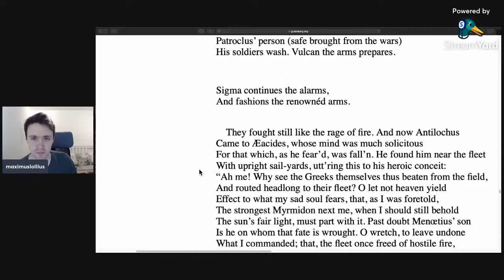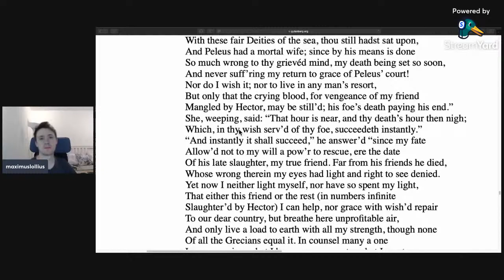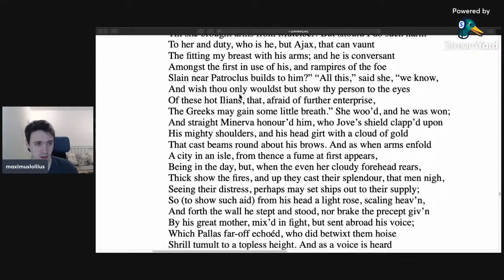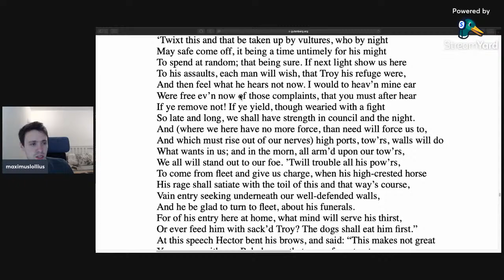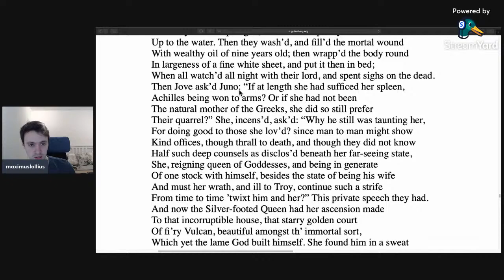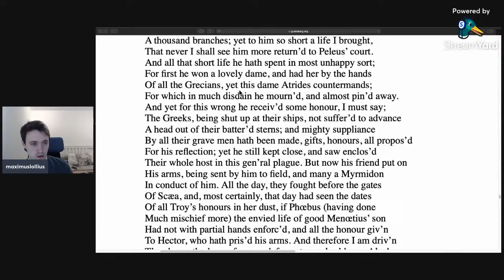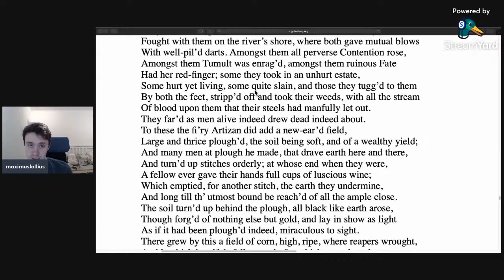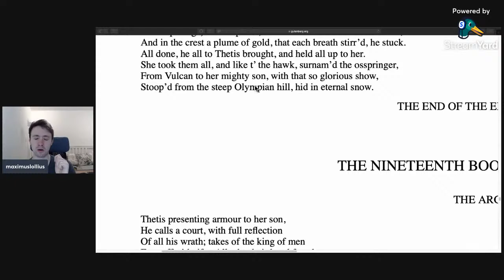Chapman's Homer | Reading | Iliad Book XVIII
Achilles learns of the death of Patroclus